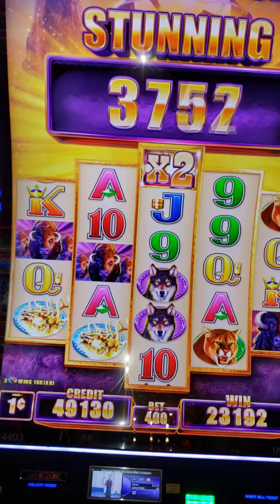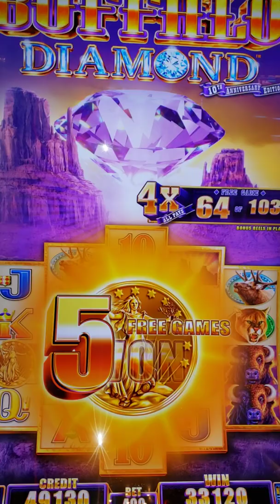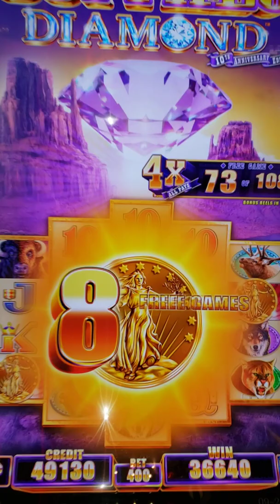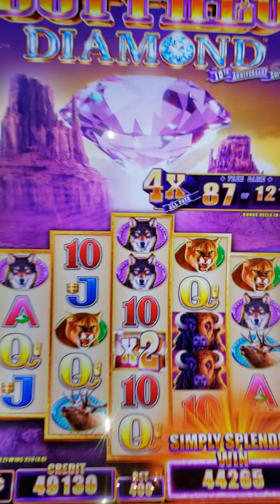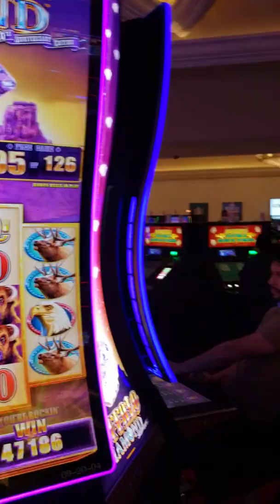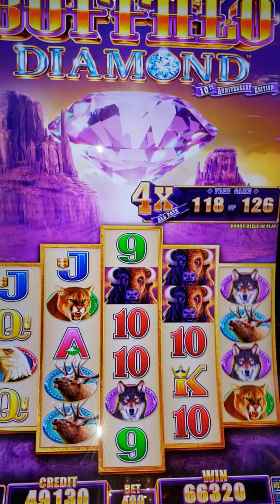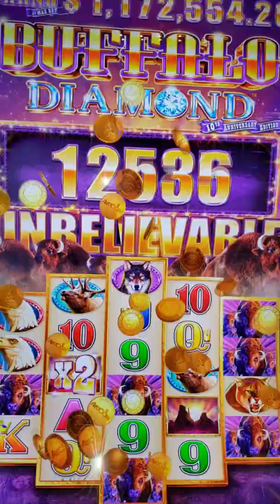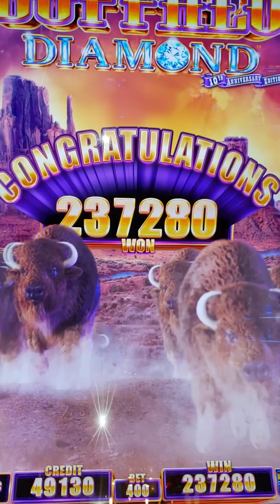My Biggest Jackpot on Buffalo Diamond Slot Machine